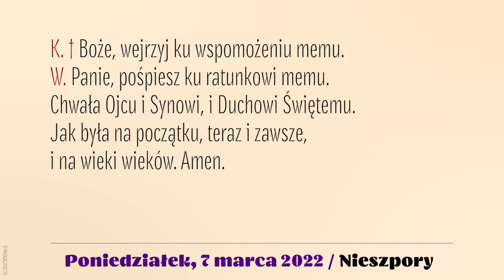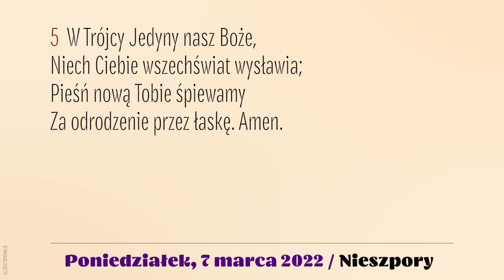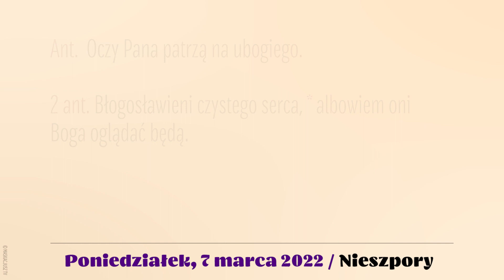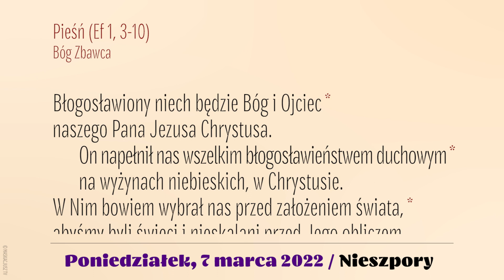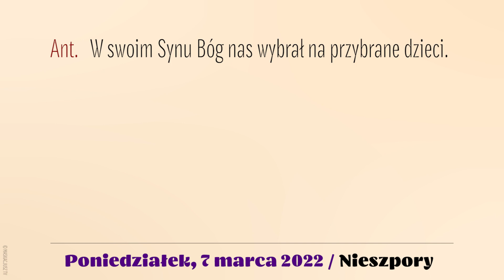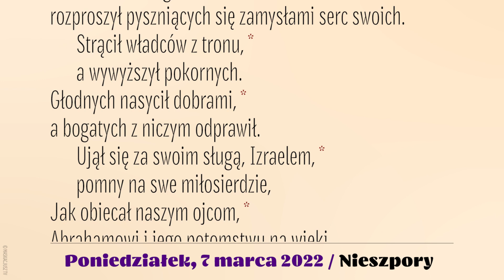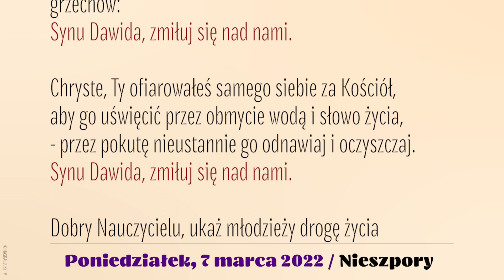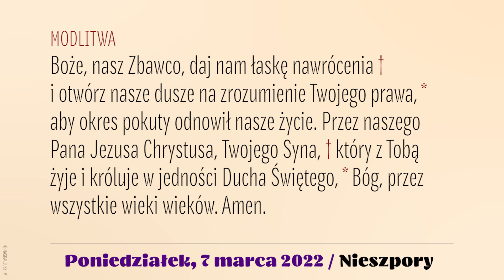Nieszpory | 7 marca 2022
Brewiarz | Nieszpory
7 marca 2022
I Tydzień Wielkiego Postu
Poniedziałek

Śpiew: Ewa Kaczmarek i Kamil Gruszczyński.
Lektor: Łukasz Głowacki
Montaż: MASKACJUSZ TV